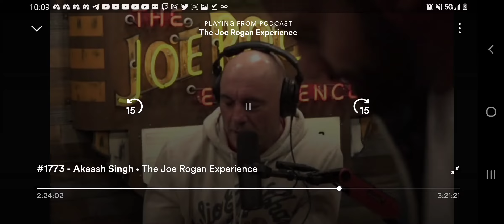Rogan on Compliacine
Rogan discusses Compliacine.